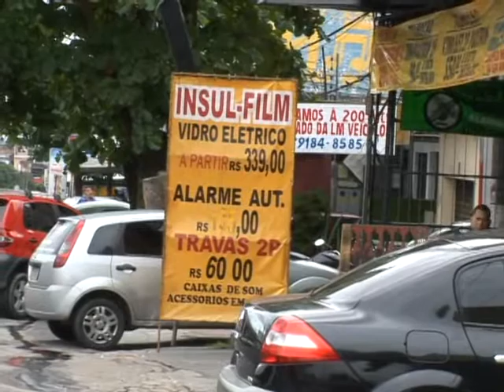Choque de Ordem na Praça 14 notifica comerciantes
A Prefeitura de Manaus realizou na manhã desta quarta-feira (11/05), a operação pente fino, no bairro Praça 14, no centro da cidade. O objetivo inicial é orientar comerciantes a desocuparem as calçadas.